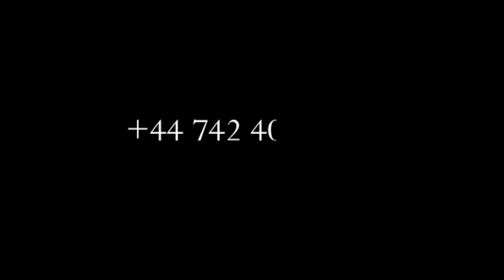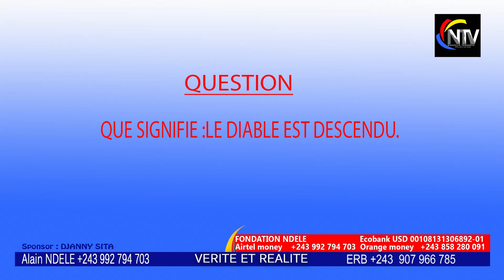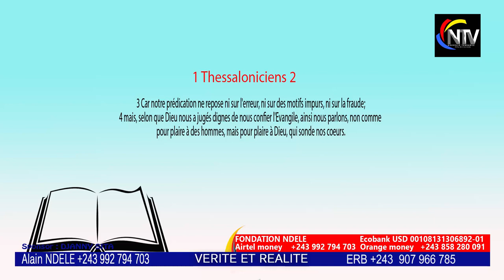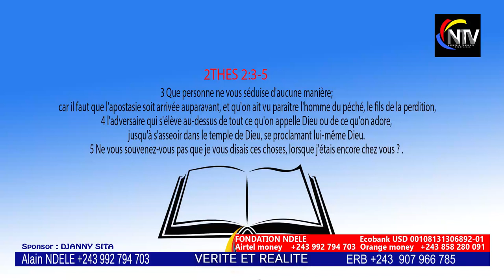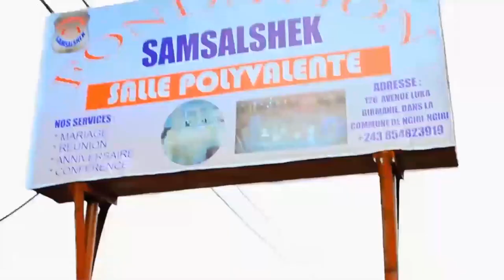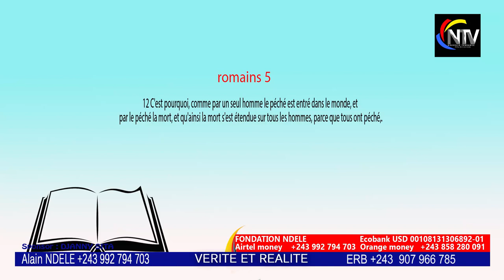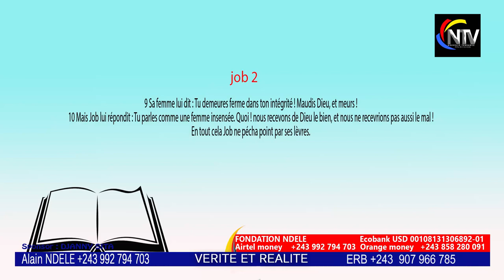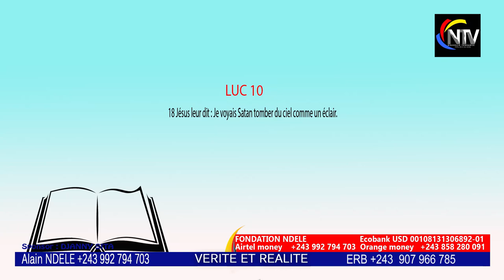BOMB🔥:EV ROGER BAKA FAIT DES RÉVÉLATIONS TERRIBLE, OYO NDE SUKA NA BOMB🔥MAKAMBU YASOMO NA MOKILI OYO